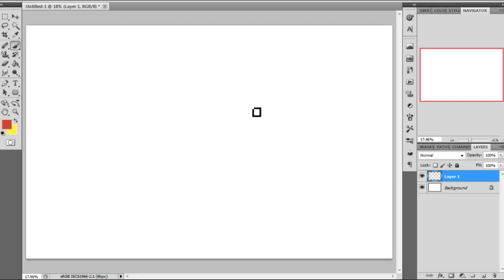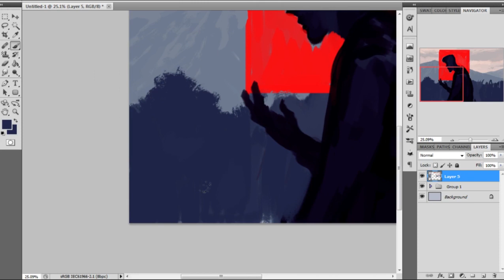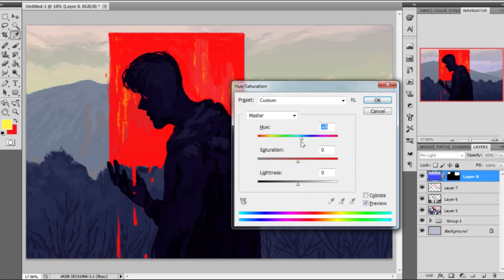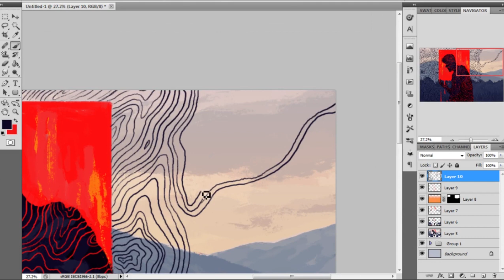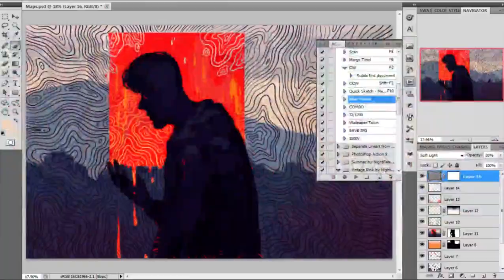All That is Held Inside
Painting that I did on stream a little while ago.